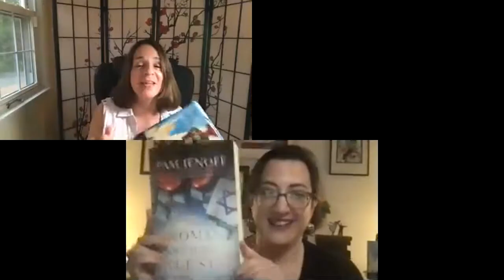Susan Elia MacNeal presents "The Hollywood Spy," with Pam Jenoff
Susan Elia MacNeal joined us for the release of her new novel "The Hollywood Spy," the latest installment in the Maggie Hope mystery series, in conversation with Pam Jenoff.

If you'd like to purchase a copy of "The Hollywood Spy" from Community Bookstore, you can do so

About the book:

Maggie Hope is off to California to solve a crime that hits too close to home--and confront the very evil she thought she had left behind in Europe--as the acclaimed World War II mystery series from New York Times bestselling author Susan Elia MacNeal continues.

Los Angeles, 1943. As the Allies beat back the Nazis in the Mediterranean and the United States military slowly closes in on Tokyo, Walt Disney cranks out wartime propaganda and the Cocoanut Grove is alive with jazz and swing every night. But behind this sunny façade lies a darker reality. Somewhere in the lush foothills of Hollywood, a woman floats lifeless in the pool of one of California's trendiest hotels.

When American-born secret agent and British spy Maggie Hope learns that this woman was engaged to her former fiancé, John Sterling, and that he suspects her death was no accident, intuition tells her he's right. Leaving London under siege is a lot to ask. But John was once the love of Maggie's life . . . and she won't say no.

Maggie struggles with seeing her lost love again, but what's more shocking is that her own country is as divided and convulsed with hatred as Europe. The Zoot Suit Riots loom large in Los Angeles, and the Ku Klux Klan casts a long shadow everywhere. But there is little time to dwell on memories once she starts digging into the case. As she traces a web of deception from the infamous Garden of Allah to the iconic Carthay Circle Theater, she discovers things aren't always the way things appear in the movies--and the political situation in America is more complicated, and dangerous, than the newsreels would have them all believe.

Susan Elia MacNeal is the New York Times bestselling author of the Maggie Hope mysteries. MacNeal won the Barry Award and has been nominated for the Edgar, Macavity, Agatha, Left Coast Crime, Dilys, and ITW Thriller awards. She lives in Brooklyn, New York, with her husband and son. "The Hollywood Spy" is her tenth novel.

Pam Jenoff is the author of several books of historical fiction, including the New York Times bestsellers "The Lost Girls of Paris" and "The Orphan's Tale." She holds a degree in international affairs from George Washington University and a degree in history from Cambridge, and she received her JD from UPenn. Her novels are inspired by her experiences working at the Pentagon and as a diplomat for the State Department handling Holocaust issues in Poland. She lives with her husband and 3 children near Philadelphia, where she teaches law. Her latest novel is "The Woman with the Blue Star," on-sale now.